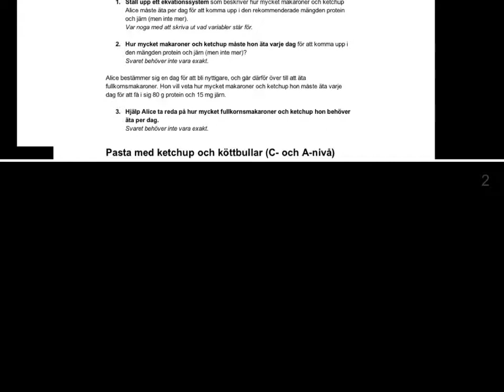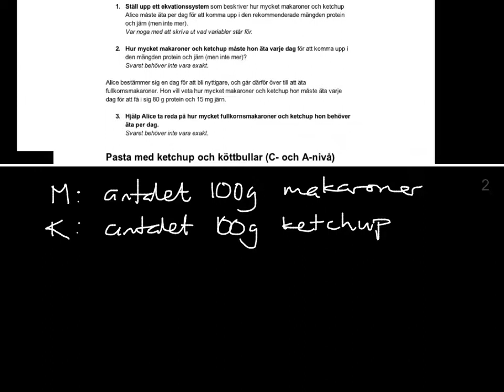Prov ekvationssystem v 3, uppgift 1-2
Den här videon är en del av en genomgång av ett matteprov. För mer information, se